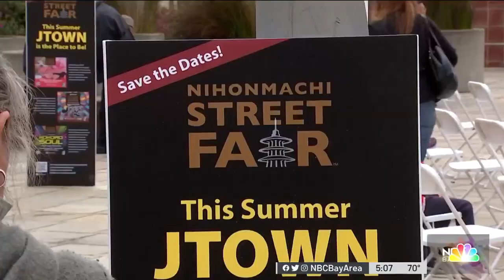AAPI Heritage Month Activities Kick Off in San Francisco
May is AAPI Heritage Month. But festivities kicked off early Saturday in San Francisco’s Japantown. Christie Smith reports.